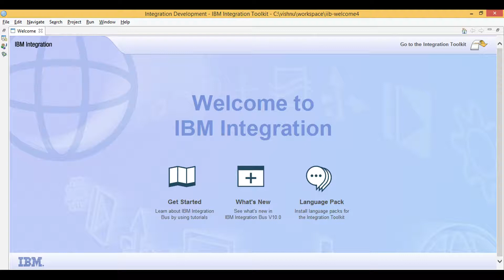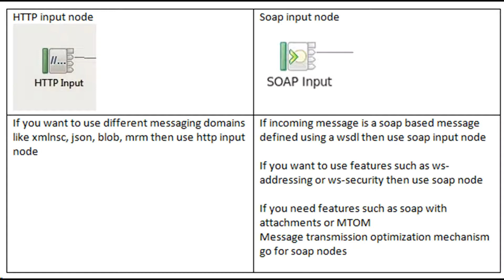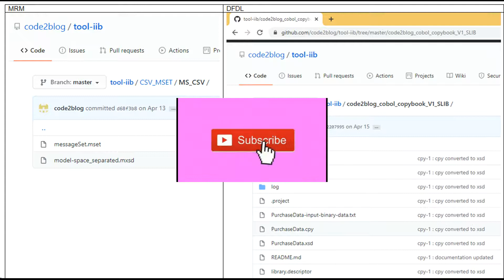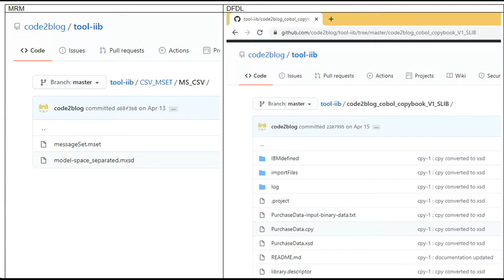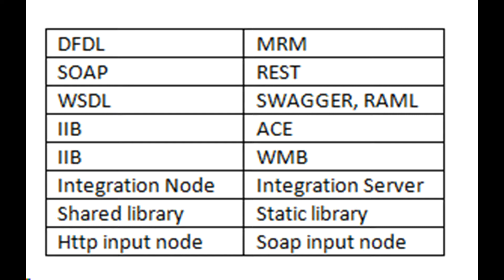iib - most common interview questions (part 1) - IBM Integration Bus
Today I will go through some frequently asked iib interview questions